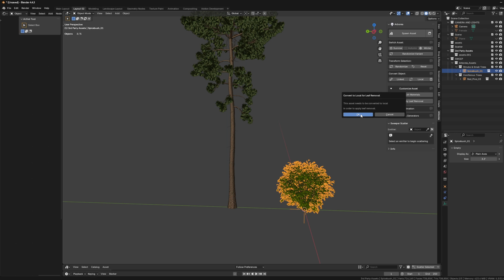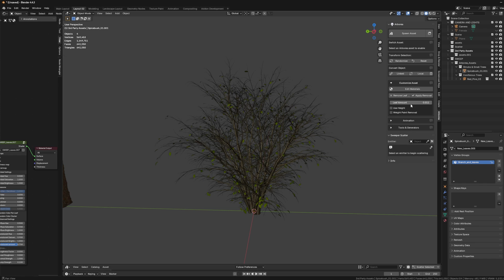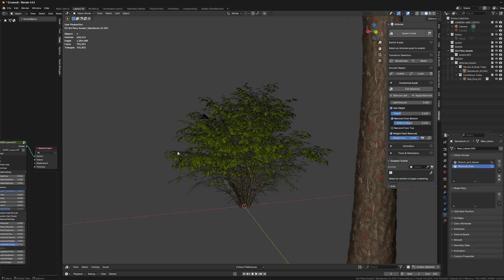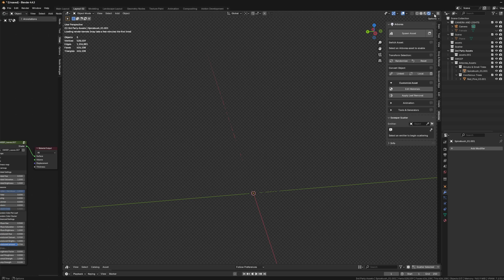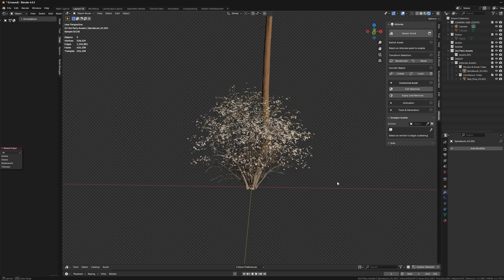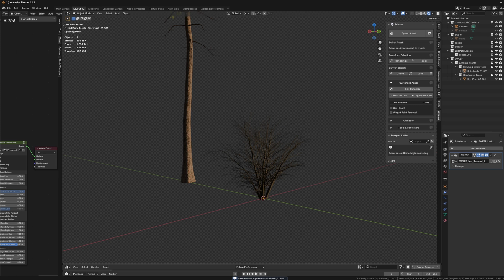Arborea v1.03 - How to Use the New Leaf Removal Tool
This quick video walks you through the new leaf removal tool and how you can use it in Arborea 1.03.